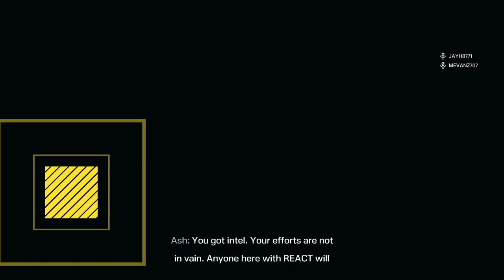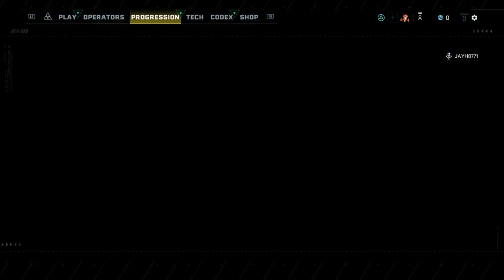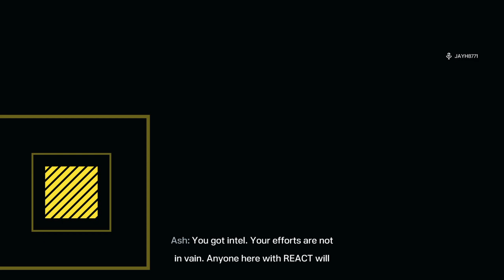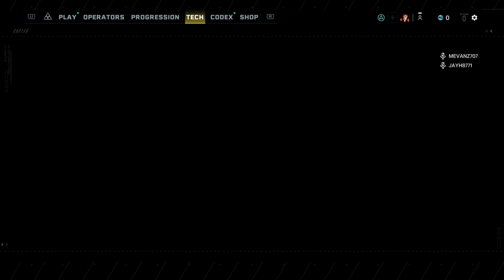Playing Rainbow Six Extraction with Jay Hostetler